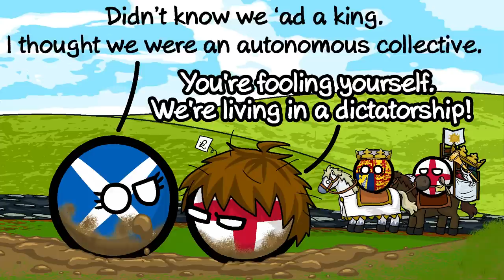Monty Python Constitutional Peasants | Repressed Citizen | Anarcho-Syndicalist Commune | Polandball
📢Help! Help! I'm being repressed!

💬Uppity Peasants, Anarcho-Syndicalist Commune, Constitutional Peasants, Repressed Citizen, King Arthur, Monty Python and the Holy Grail, and countryballs all in one video!